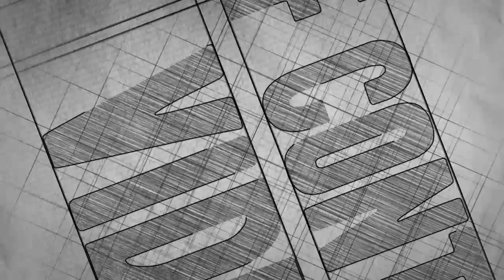DEADLY OVERTAKING ACCIDENT